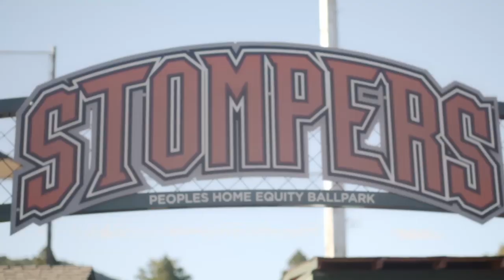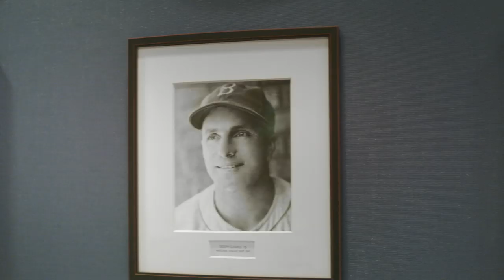Hardball: The Girls of Summer | Official Trailer (HD) | Vertical Entertainment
The top female baseball players in the United States fight for equality, recognition, and acceptance in a sport that continues to exclude women and girls.

Starring:  Francis Ford Coppola, Stacy Piagno and Kelsie Whitmore
Directed by:  Matthew Temple